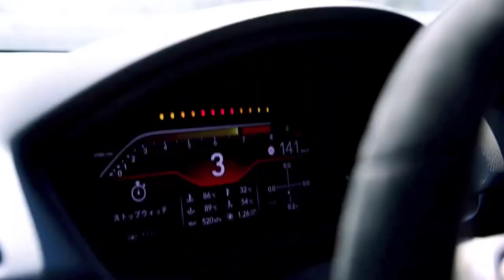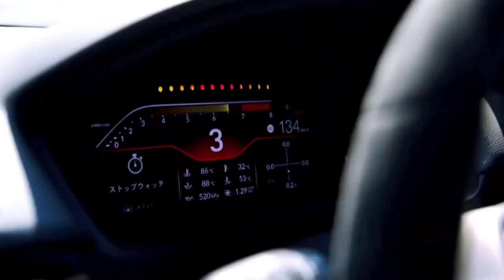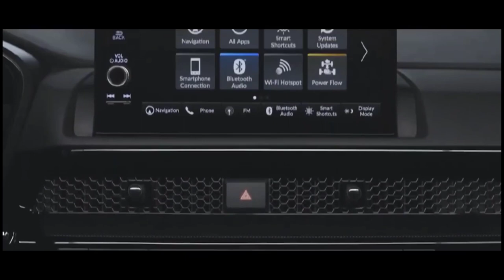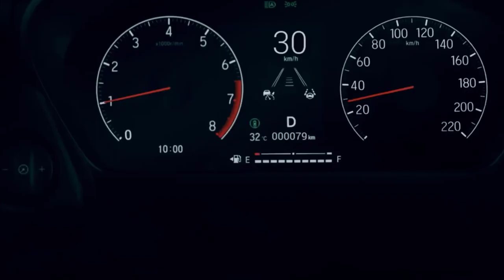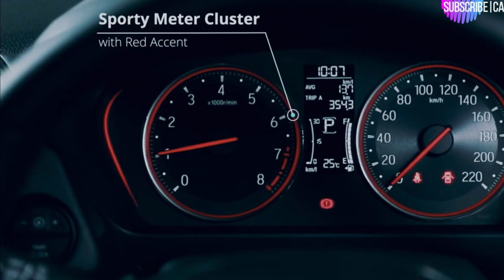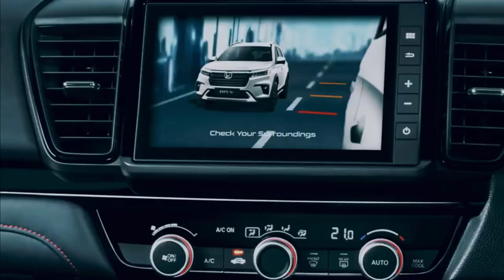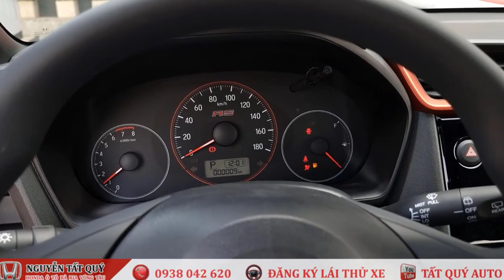5 Produk Terbaru Mobil Honda Termurah di Kelasnya dari HRV sampai Brio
Produk otomotif mobil honda terbaru di tahun 2022. honda sendiri adalah pabrikan bobil yang sangat terpercaya di Indonesia.